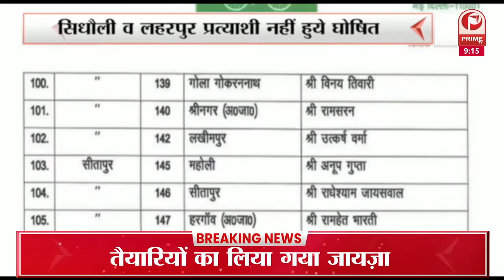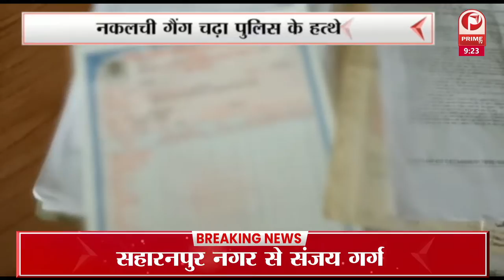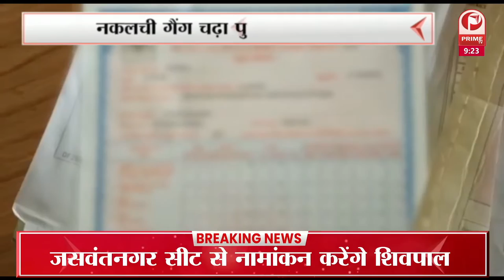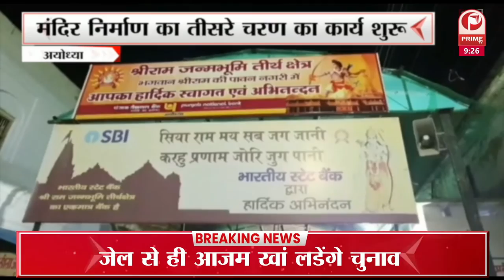UP ELECTION 2022 : डिप्टी सीएम ने सपा पर कसा तंज, कहा- लिस्ट नई है, अपराधी वही हैं || Prime Tv